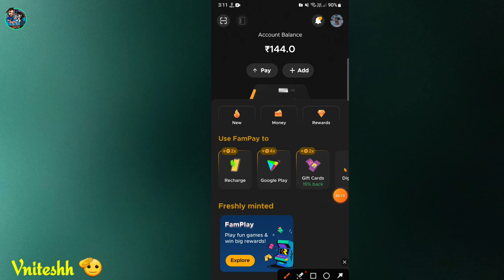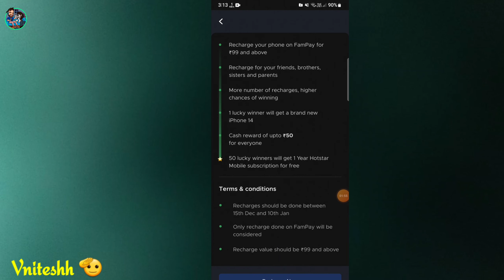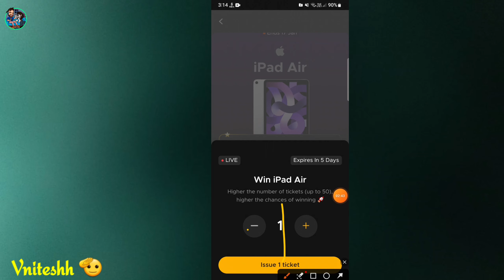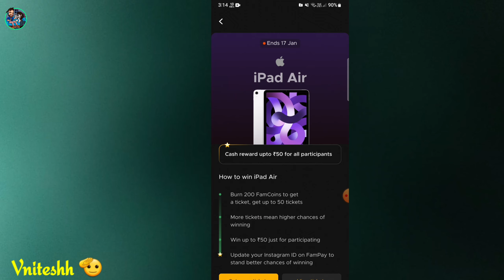FREE Fampay iPhone 14 | Fampay Apple Watch Giveaway |iPhone Giveaway in Fampay App|FamPay New update